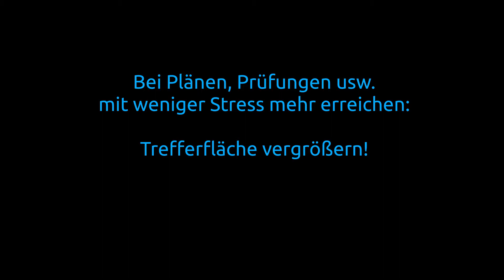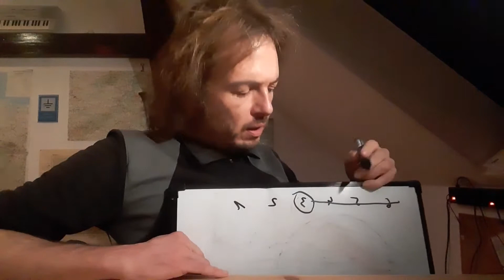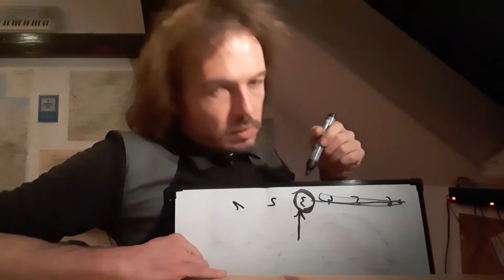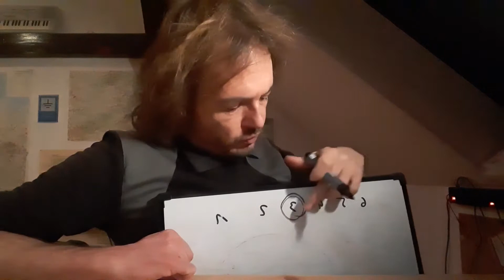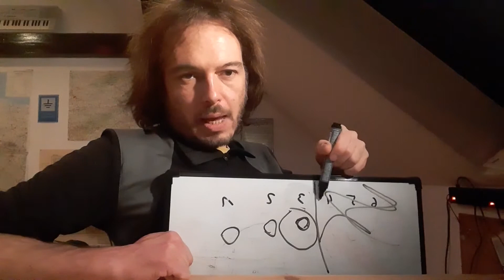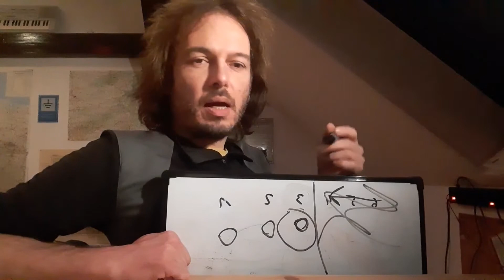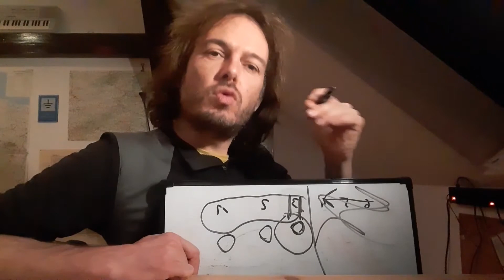Das Prinzip der erhöhten Trefferfläche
Einfach verständlich erklärt: Wie kann ich gestellte Aufgaben mit möglichst wenig unnötigem Stress umsetzen?